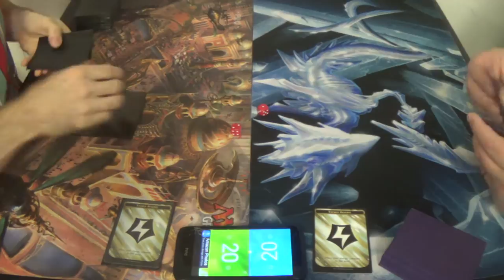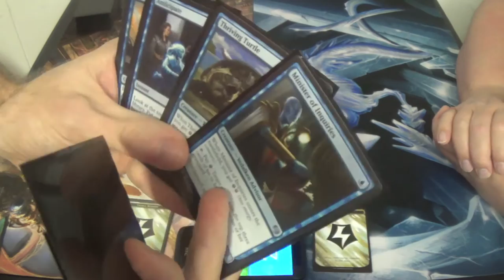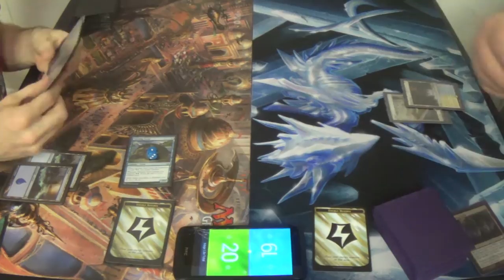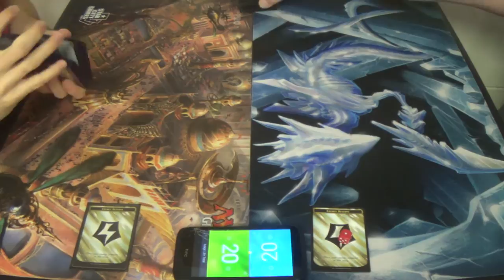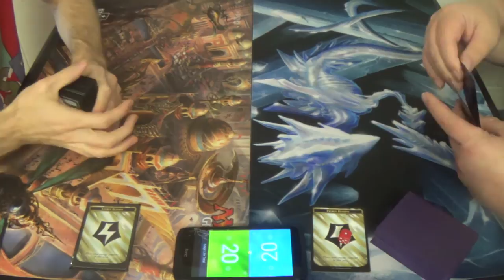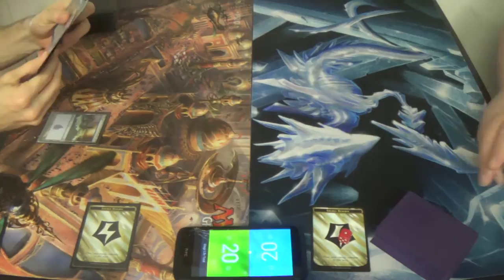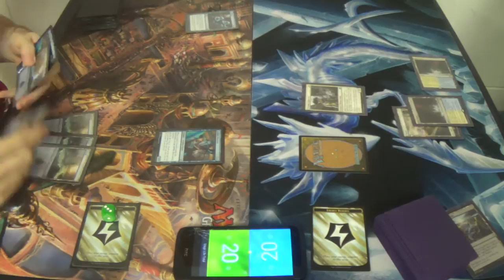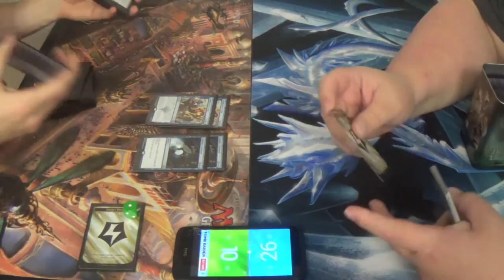Standard (BFZ-KLD) — Mono Blue Ancient Energy vs. 5C Panharmonicon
I think that his deck might be exactly the counter to mine. After all, his deck is made to abuse ETB effects, and mine bounces them continuously, allowing them to get those effects multiple times. Oi…

Here's the decklist as I had it that day. It is now closer to the list that was featured in my deck tech.
Artifacts (5)
3 Dynavolt Tower
2 Hedron Archive
Creatures (17)
4 Aether Theorist
4 Aethersquall Ancient
4 Minister of Inquiries
1 Pilgrim's Eye
4 Thriving Turtle
Enchantments (4)
4 Era of Innovation
Instants (8)
4 Anticipate
4 Engulf the Shore
Sorceries (2)
2 Coax from the Blind Eternities
Lands (24)
24 Island
Sideboard (15)
1 Aether Meltdown
2 Confiscation Coup
4 Dampening Pulse
1 Emrakul, the Promised End
3 Negate
1 Sphinx of the Final Word
2 Summary Dismissal
1 Ulamog, the Ceaseless Hunger

Thanks to our patrons:
Benedetto Diab
Chad
Vladictus